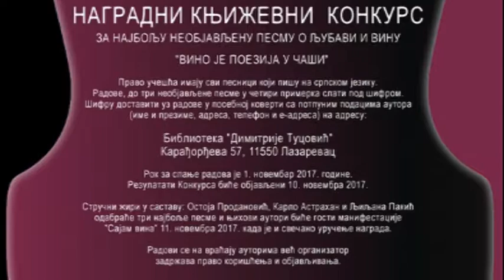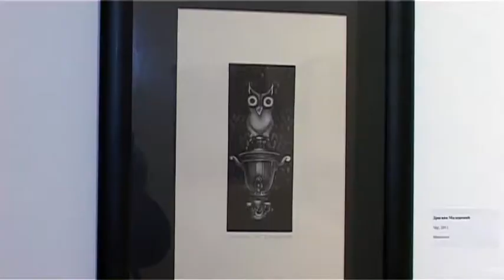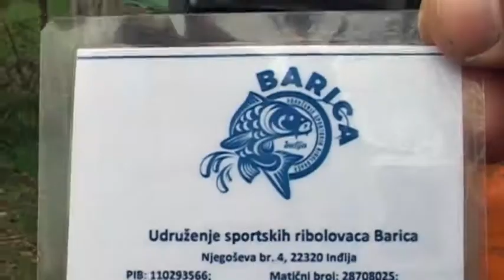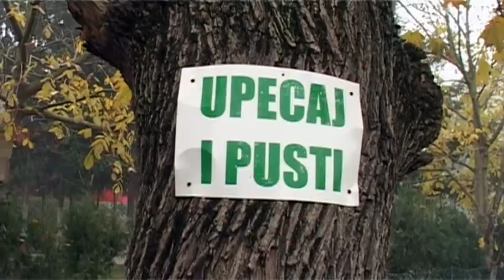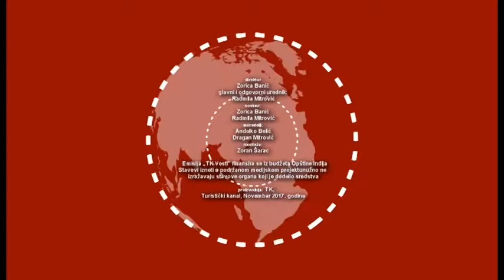Turisticke vesti 07.11.2017.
Najava manifestacija, dogadjaja, sajmova, promocija...u Srbiji